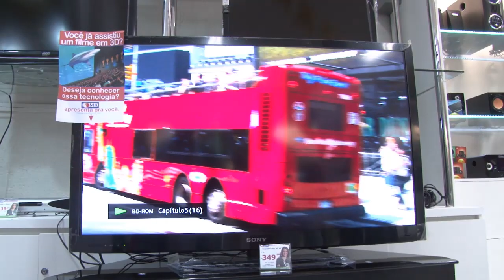Operação tapa buraco